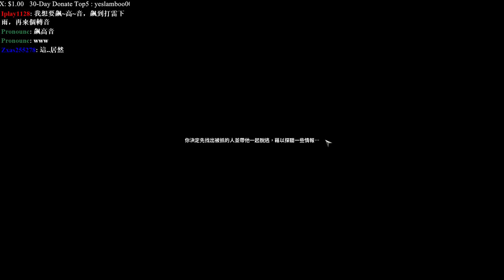1 28 巧巧台 拉普拉斯的神子‎ CCB#6